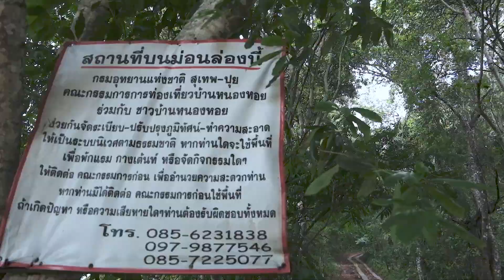ม่อนล่อง แม่ริม : triton ขับ 2 ลุยสนุก ๆ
พาลุยม่อนล่อง อ. แม่ริม ช่วงหน้าฝน
สวยอย่าบอกใคร !!